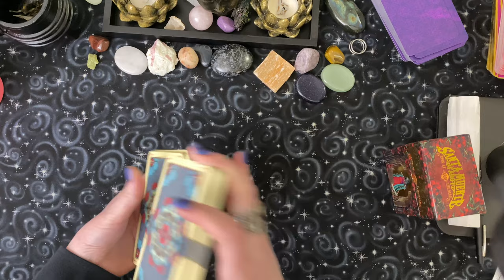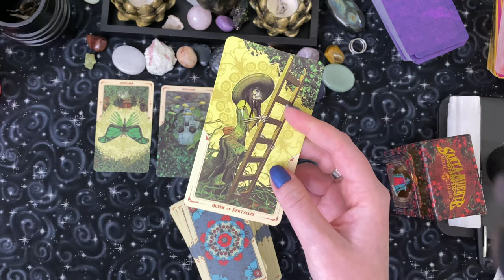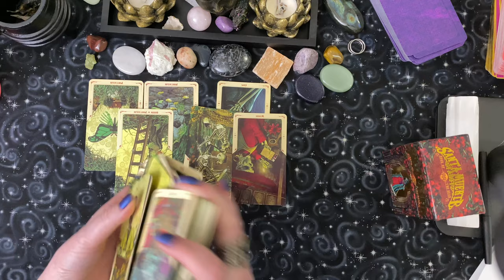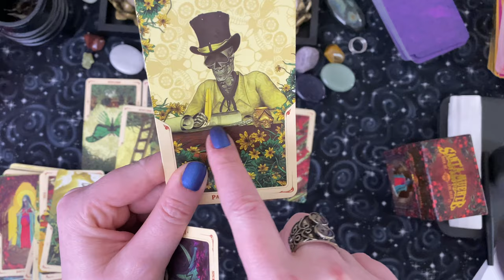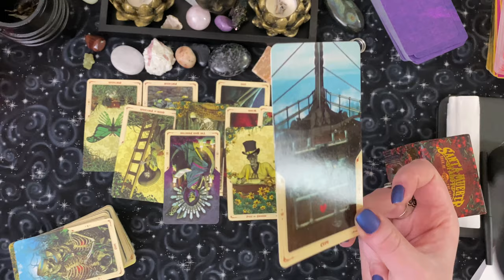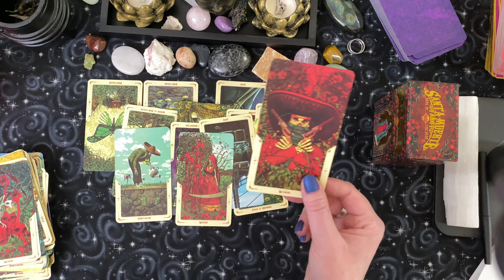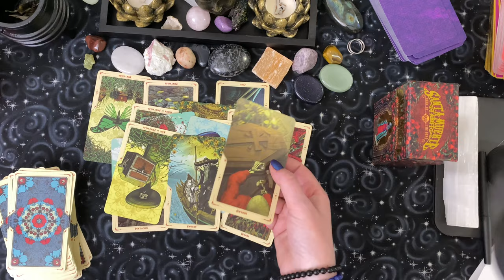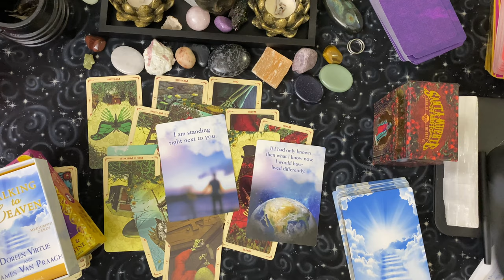Tara Calico Cold Case | True Crime | Unsolved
This video is about Tara Calico. A Cold Case that has not been solved. Have you heard about this case? In this reading we will see what we need to know. That does not mean I can just give you the answers that you are seeking. It is a need to know basis.

Let me know your thoughts and opinions on this case down below.

I am a Psychic medium and Intuitive Card Reader. I do True Crime Readings, Pick A Card Readings, General Tarot Readings for Zodiacs and Oracle Card Readings. I love working with Candles, Crystals, and Herbs to do Magick!